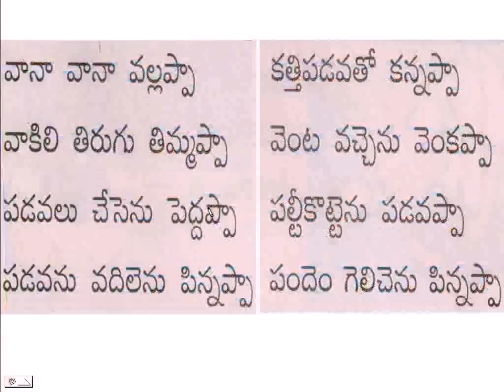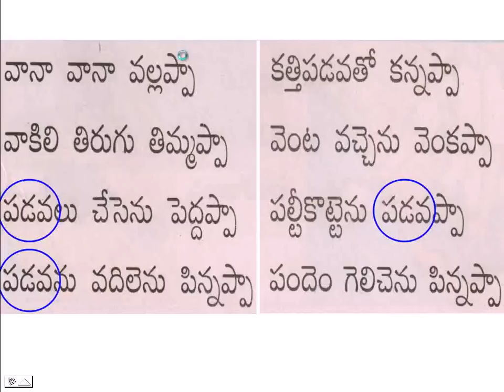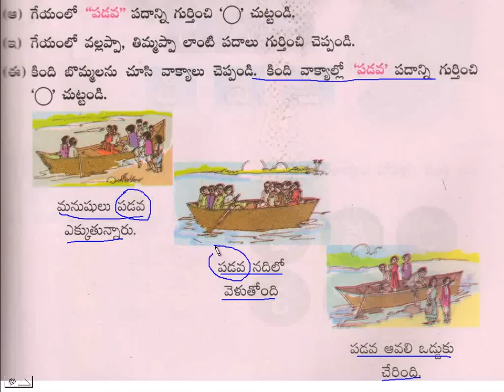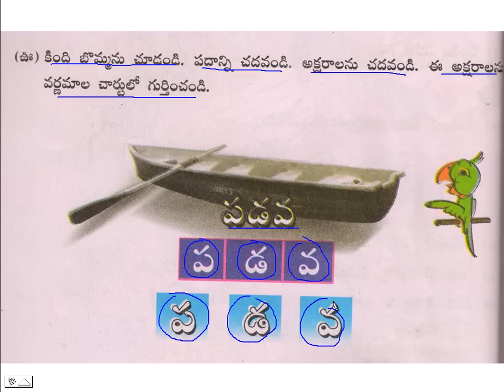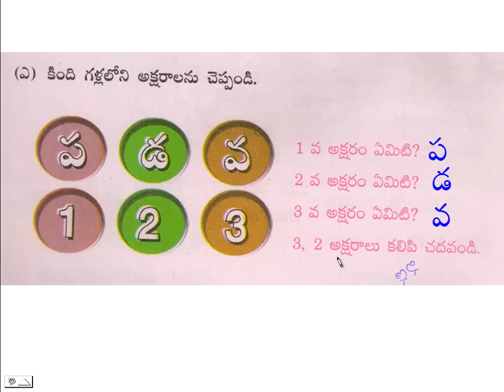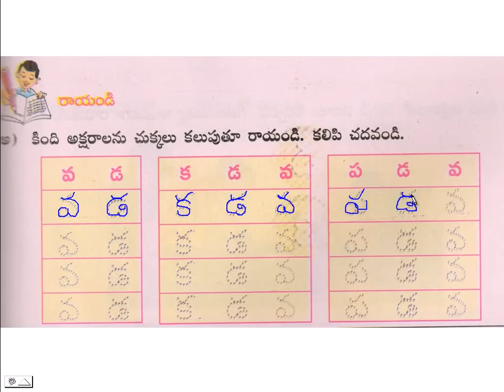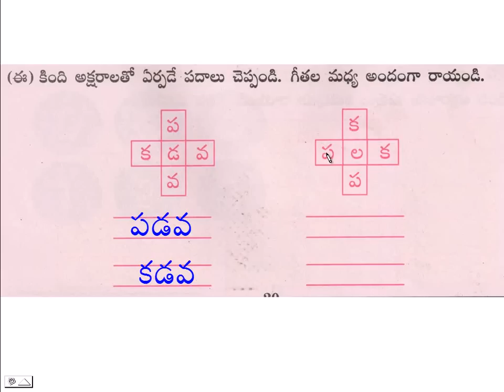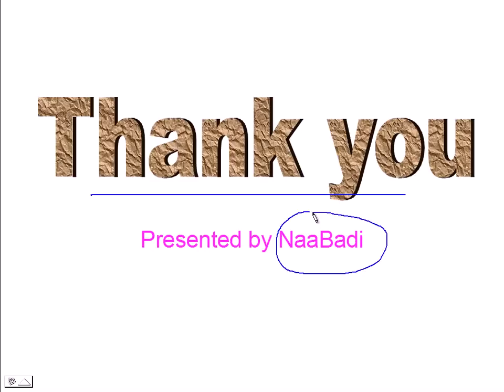PADAVA- 1st class Telugu lesson with audio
నాబడి PADAVA-1st Class Telugu Lesson with Audio
Powered by NaaBadi